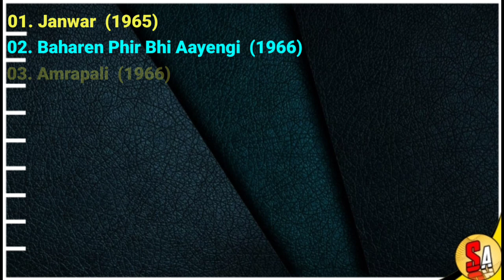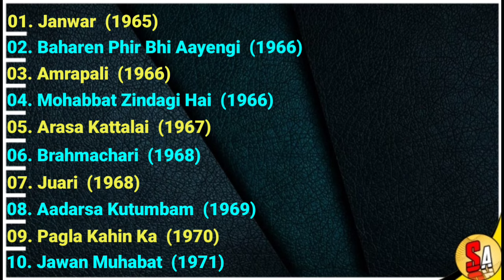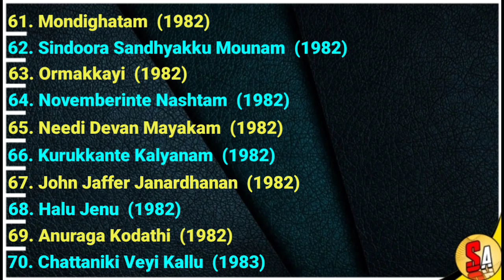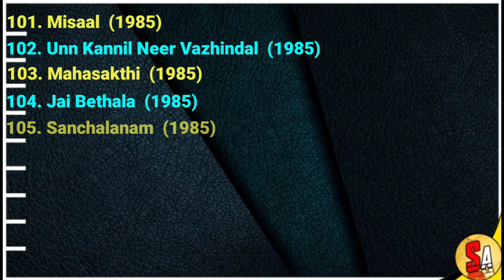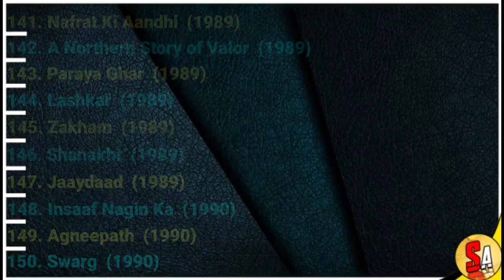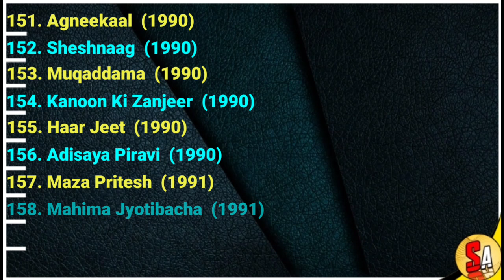Madhavi | Bollywood Hindi And South Indian films Veteran Actress | All Movies List